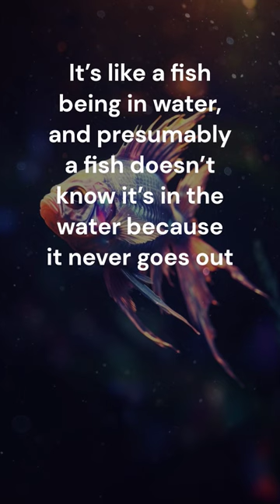We Don't Know How We Know | Alan Watts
An enlightening speech from Alan Watts about consciousness, awareness, and our place in the universe as human beings, and as spiritual beings. Part 1

Positive thoughts for inspiration and motivation to be the best version of you. Tips for self-improvement, self-care, and self-love.

AI Images Generated by: Midjourney Discord server